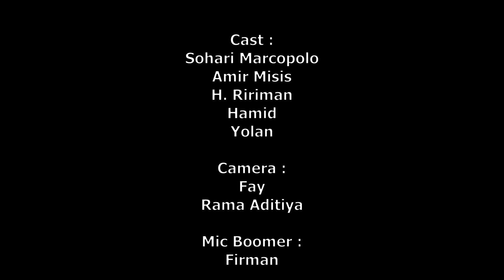Lawak Madura || Cemburu || Rukun Sejati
Hari ini cak Amir dan cak Hamid sedang mencari seorang pria untuk menjadi aktor di sebuah film yang mereka buat. akhirnya mereka menemukan cak Sohari yang cocok untuk memerankan film tersebut, namu nampaknya isteri dari cak Sohari merasa resah dan memilih untuk diam-diam pergi ke lokasi syuting.

Apa yang terjadi?Yuk simak kelanjutan ceritanya

Semoga terhibur

Lokasi Shooting :
Kampung Kerbau, Desa Karang anyar, Kec. Mangaran, Kab. Situbondo